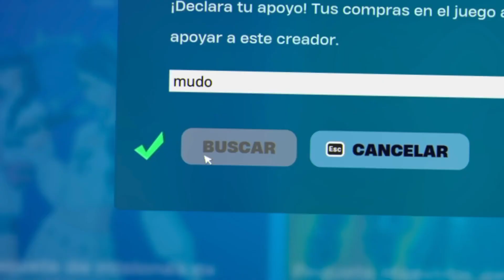🏆 Super Campal: Victoria con la Skin de Mr. Incredible en Fortnite 🏆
💥 ¡Victoria Campal con Mr. Incredible en Fortnite! 💥
En este video de Fortnite, te traigo mis mejores jugadas, kills y una victoria campal épica con la nueva skin de Mr. Incredible, parte de la colaboración con la película Los Increíbles. El superhéroe más fuerte del mundo se une a la isla para demostrar que la fuerza bruta y la astucia son una combinación letal en Batalla Campal. 💪🔥

🦸‍♂️ Mr. Incredible en Acción 🦸‍♂️
Desde eliminaciones insuperables hasta jugadas estratégicas, Mr. Incredible demuestra que ser un superhéroe también es dominar el campo de batalla. ¿Estás listo para ver cómo un padre con superpoderes se convierte en el rey de la isla?

🏆 Victoria Campal con Poderes Superhumanos 🏆
No te pierdas la victoria campal que cierra el video, ¡demostrando que nadie puede detener a Mr. Incredible cuando se trata de proteger su legado!

¡Activa las notificaciones para no perderte más acción y aventuras!